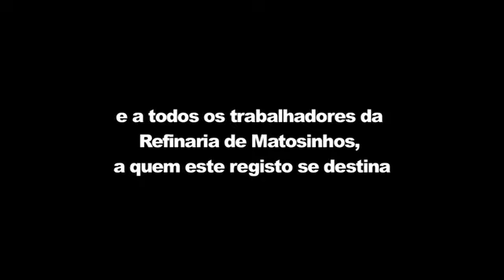Politics and Poetry January 2015: Reduto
Film by Pedro Mota Tavares

What is Poetry and Politics?

Each month a guest-curator presents a piece of (film)art, made by a new or a relatively unkown filmmaker, with both poëtic and political qualities. These guest curators are chosen by the European Foundation Joris Ivens. The choices of the curators will be presented on their

Joris Ivens was a political filmmaker ánd a poetic filmmaker all together. These qualities weren't fighting with each other, but were overlapping each oher. "All my films have in common that people are moved by something. Moved by their desire for freedom, moved by the water, moved by the wind. I don't think there is any difference between Ivens filming the wind or Ivens filming revolutions" said Ivens himself in 1976. In the light of this thought we want to make a space for (film)artists, working in this field of 'Politics and Poetry'.

Even tough we will work with different curators each month, please feel free to suggest your own film or piece of art. Or present yourself as a curator if you think that a film or piece of art should be on this page to get more attention.